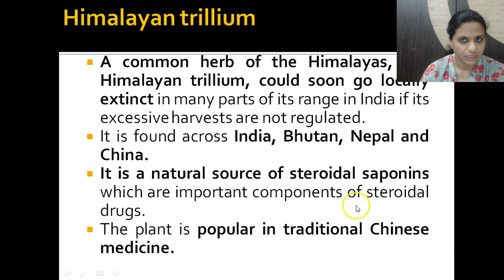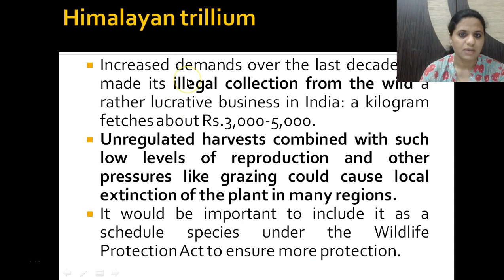Himalayan trillium | Environment - Biodiversity | Mrs Bilquees Khatri